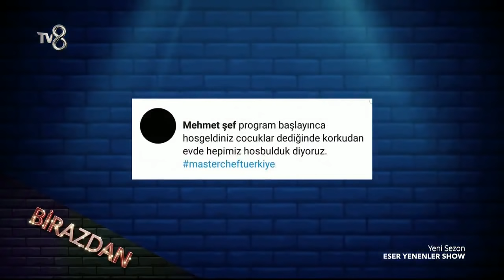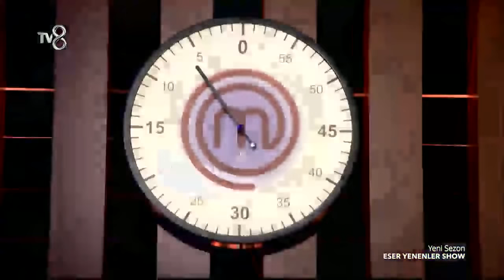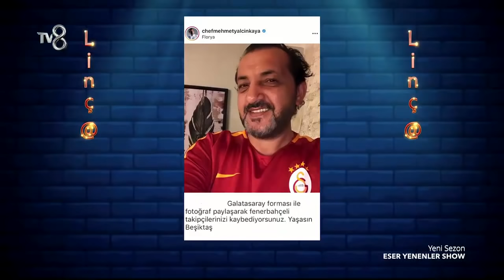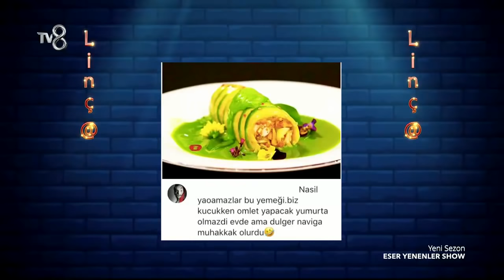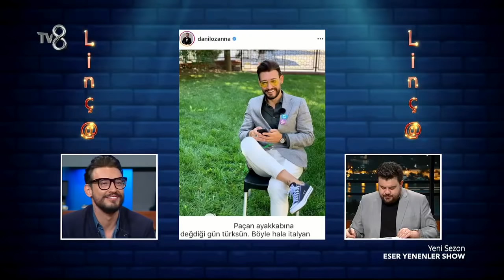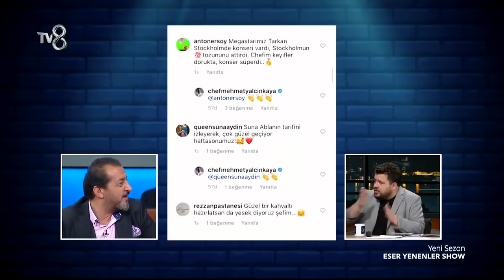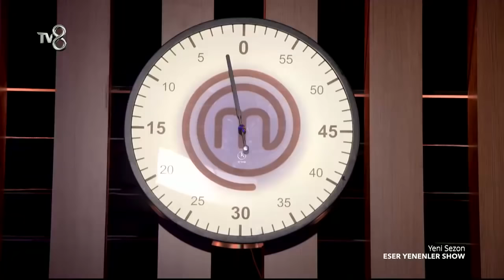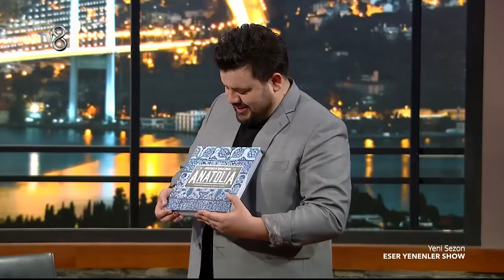Eser Yenenler Show EYS 2.Sezon 1.Bölüm Full İzle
Eser Yenenler Show EYS   2.Sezon 1.Bölüm